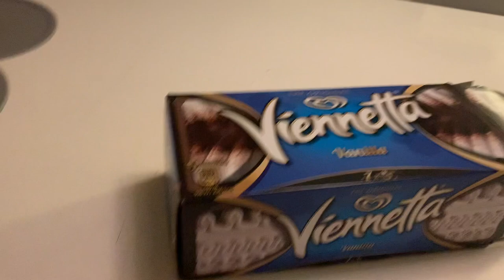BALLON BADMINTON I STUEN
Sjov og nem leg, som pigerne virkelig synes var sjov. Ballon badminton var virkelig enkelt.